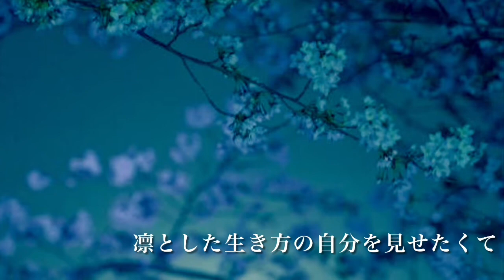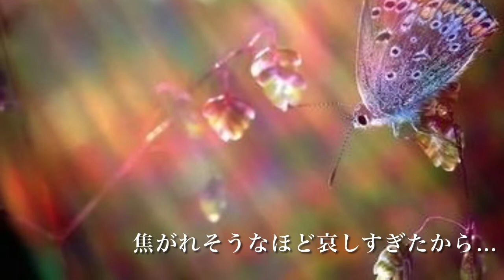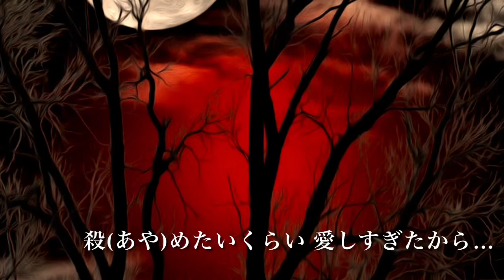二人静 - 「天河伝説殺人事件」より (NEW MIX VERSION) ／ 中森明菜 (歌詞字幕付き)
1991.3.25リリース、26枚目のシングル。
ワーナー・パイオニア在籍最後のシングル。

●NEW MIX VERSION

作詞：松本隆
作曲：関口誠人
編曲：井上鑑

レーベル：WARNER PIONEER CORPORATION.